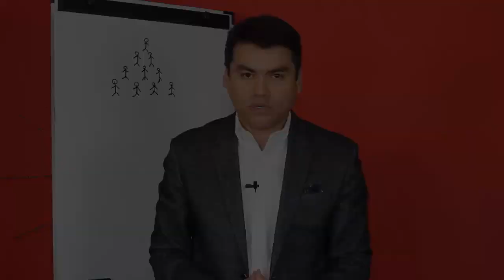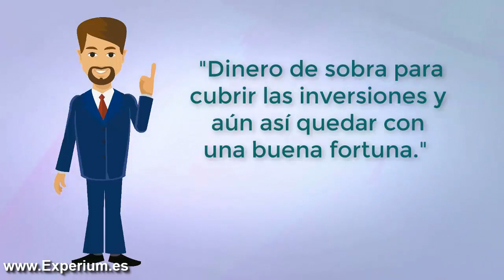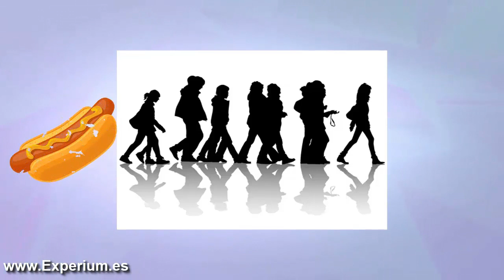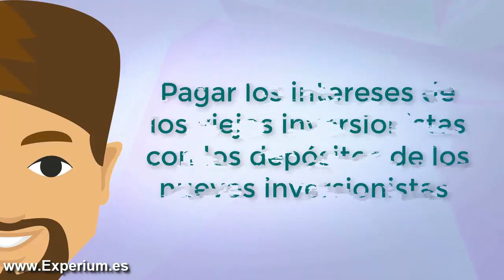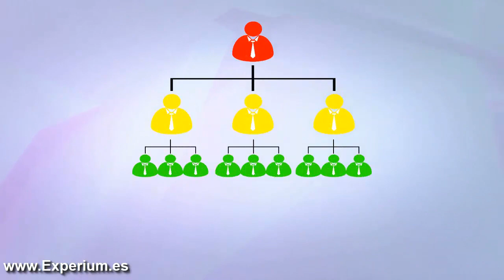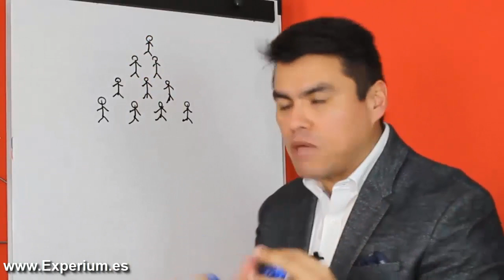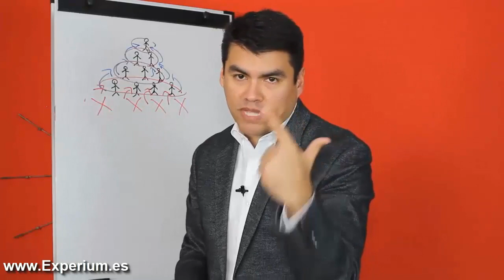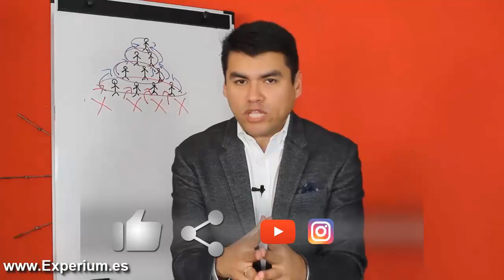CARLO PONZI: El FRAUDE PIRAMIDAL Mas Famoso de la Historia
▼ABRIR▼ ¿QUÉ ES UNA ESTAFA PIRAMIDAL?

// CONECTA CONMIGO //

Vídeos imprescindibles